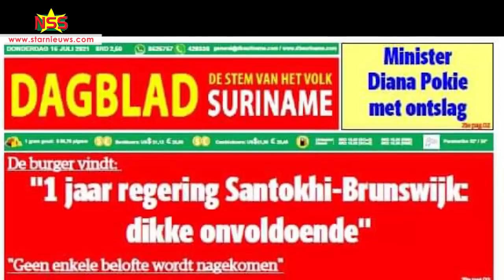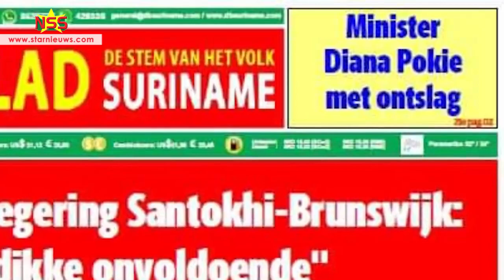Een magere voldoende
Vicepresident Ronnie Brunswijk is het niet eens met de 'dikke onvoldoende' die een jaar regering Santokhi-Brunswijk van de samenleving krijgt. Een magere voldoende wel, merkt hij op.